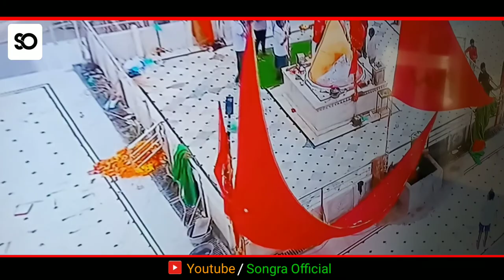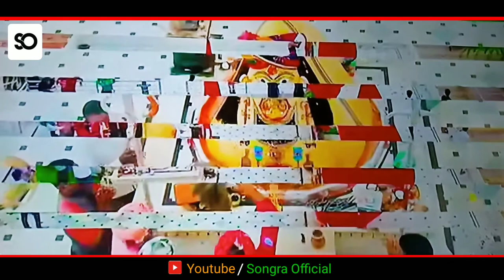म्हारा गोरला म्हारा मतवाला || भेरू बाबा पालास धाम || राजस्थान || @Songra Official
Songra Official presents  :-
गाना :- म्हारा गोरला म्हारा मतवाला
गायक :- रमेश पडिहार
editor :- कार्तिक सोनगरा

 म्हारा गोरला म्हारा मतवाला
mhara gorla mhara matvala
राजस्थानी भजन
Rajasthani Bhajan
Songra Official
सोनगरा ऑफिशल

® Songra Official